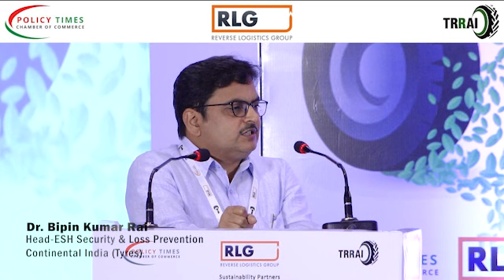Theme address by Respected Dr Bipin Kumar Rai | 2nd WSS 2023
Theme address by Respected Dr Bipin Kumar Rai
Head-ESH Security & Loss Prevention, Continental India(Tyres) at the Inaugural Session of 2nd World Sustainability Summit 2023 organized by PTCC, TRRAI & RLG on "End-of-Life Tyre Management: Past Experiences & Future Perspectives" on the occasion of ”World Environment day week.